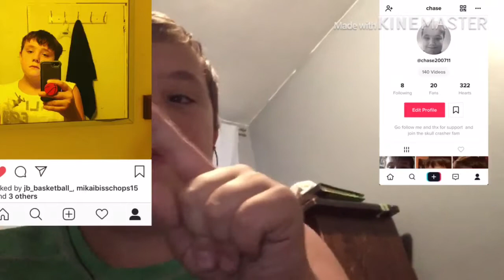Vlog part to (boxing a 15-year-old)